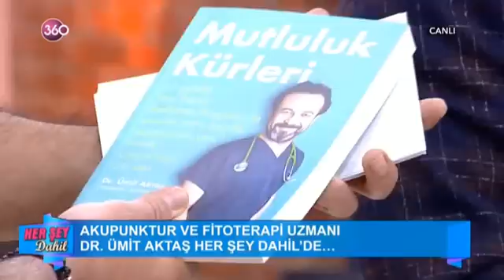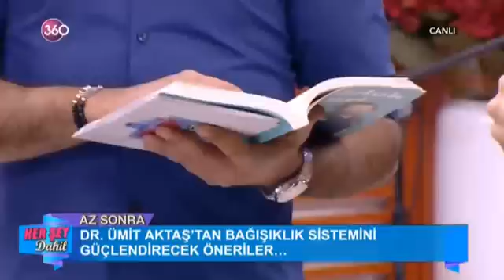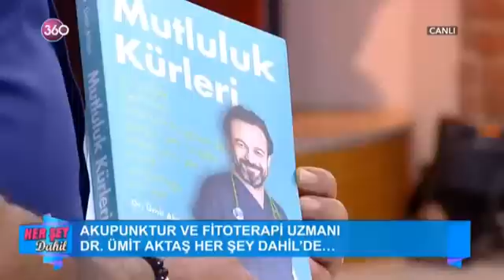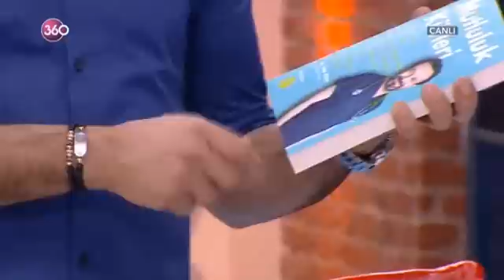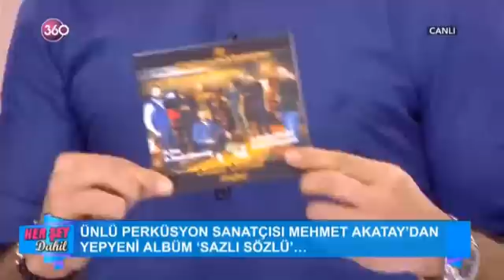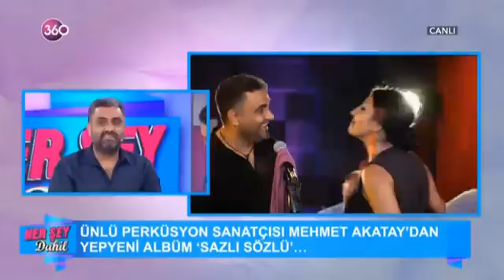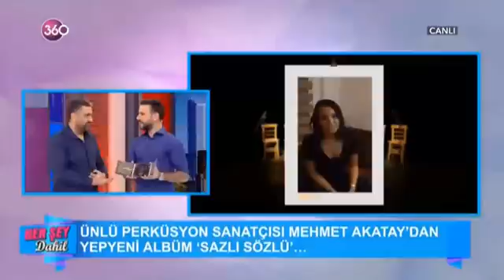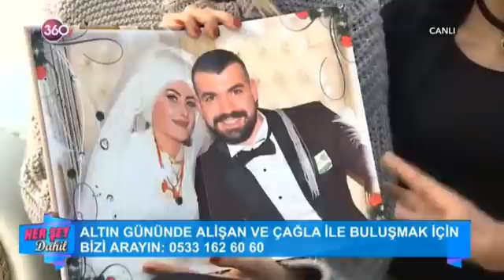Her Şey Dahil 21 12 2016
Ekranların en sevilen ikilisi Alişan ile Çağla Şikel "HER ŞEY DAHİL" ile ekranlara geri dönüyor… Her gün evlerinize konuk olacak ikili, sağlıktan modaya, doğal yaşamdan hobilere, dekorasyondan, ev ekonomisine, lezzetli yemeklerden Türk ve dünya mutfağına kadar zengin içeriğiyle karşınızda olacak... Ünlü konukların dahil olacağı "HER ŞEY DAHİL", yepyeni içeriği ile yine ezber bozacak…